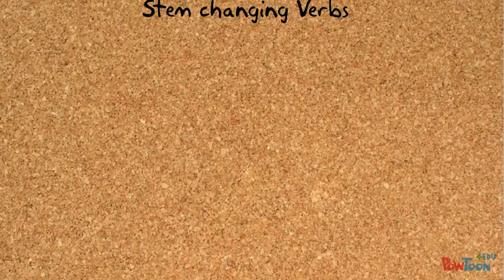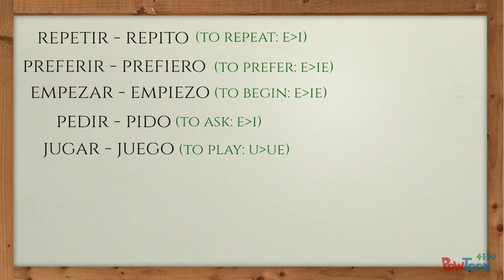Spanish Stem Changing Verbs Song (In the Jungle)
This is a short song to the tune of "In the Jungle" that can help you remember how to conjugate Spanish stem changing verbs in the present tense.   Click "Show More" in the description for a link to class materials. Thank you for your support!